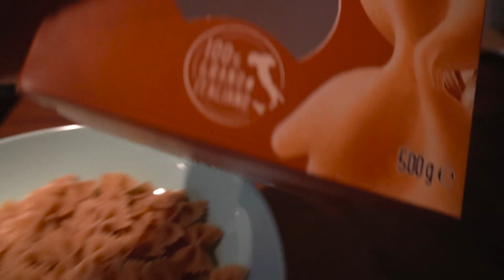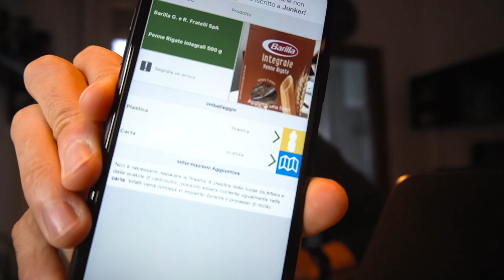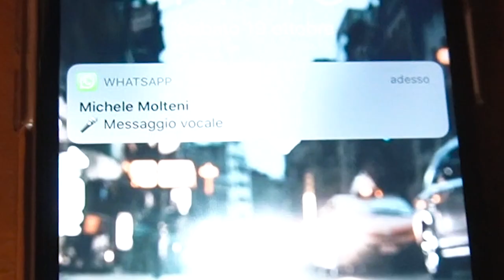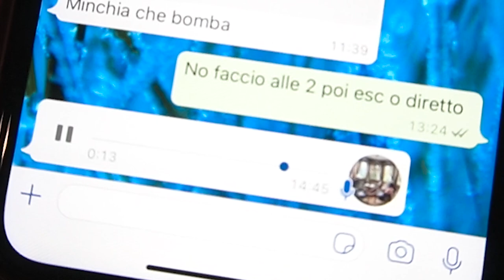Dove si butta?? ♻️ I falsi miti della raccolta differenziata con Michele Molteni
..e a te cosa ti mette in crisi quando devi buttare qualcosa?
Lascia un commento, sarà uno spunto per parlarne 💬

Nome dell'App per un corretto riciclo: Junker